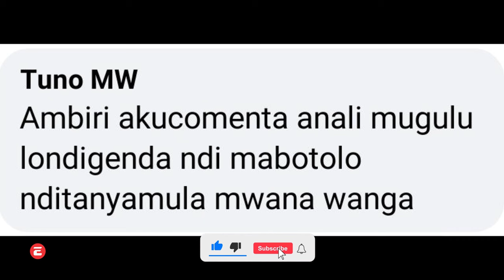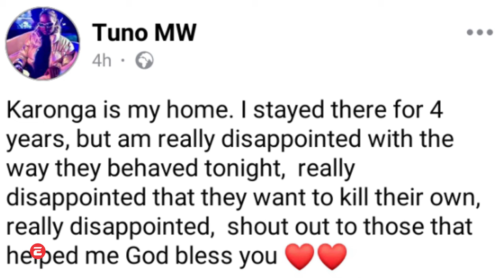Tuno waziona ku Karonga anthu atamugenda ndi ma botolo pa stage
Akutitu kunachema, kunawilira mai ataimba 1 hour yokha pamene anthu amafuna iye ayimbe kwa 3 hours, zambiri mu video iyi...